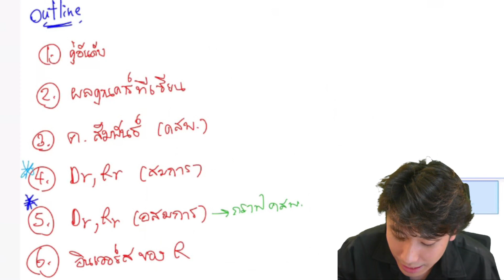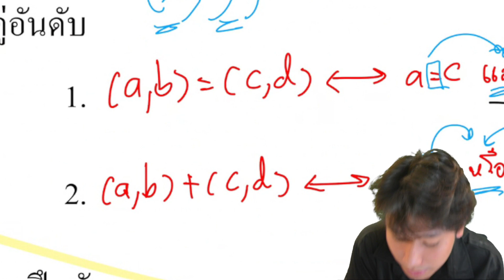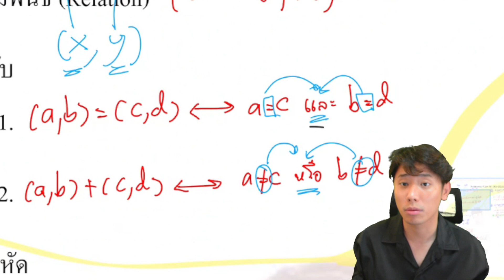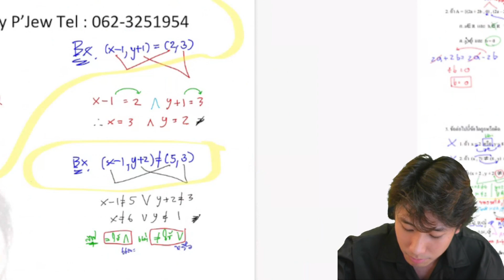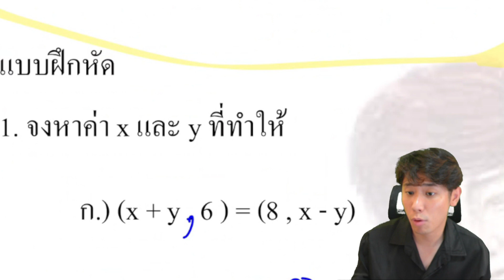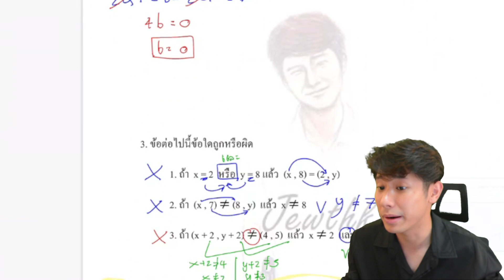relation ep.1 l intro , ความสัมพันธ์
0:00 outline
0:49 ความสัมพันธ์
2:35 ตัวอย่างความสัมพันธ์ที่ 1
3:15 ตัวอย่างความสัมพันธ์ที่ 2
3:59 บ.ฝ.ความสัมพันธ์ ข้อที่ 1ก
6:18 บ.ฝ.ความสัมพันธ์ ข้อที่ 1ข
7:32 บ.ฝ.ความสัมพันธ์ ข้อที่ 2
9:17 บ.ฝ.ความสัมพันธ์ ข้อที่ 3